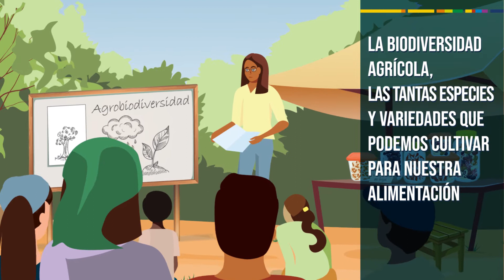Agrobiodiversidad: una pieza fundamental para un futuro resiliente y más saludable.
En el Día Internacional de la Diversidad Biológica, hablamos de cómo la biodiversidad se puede potenciar para incorporar resiliencia en nuestros sistemas alimentarios y construir un futuro más saludable.